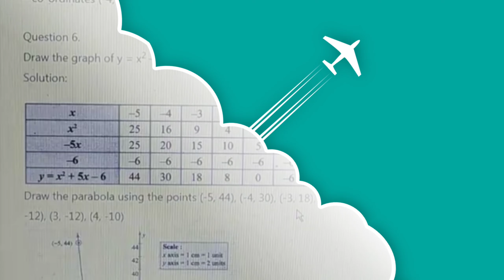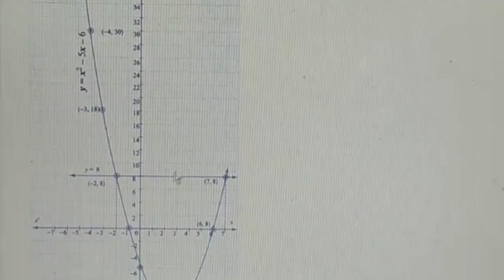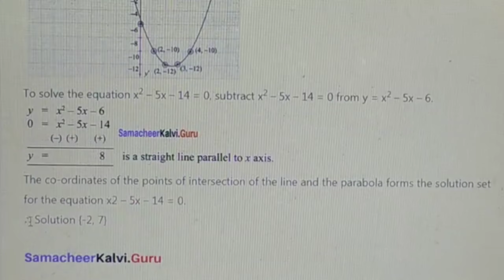10th Maths ex no 3:16 sum no 6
Anthony's Maths